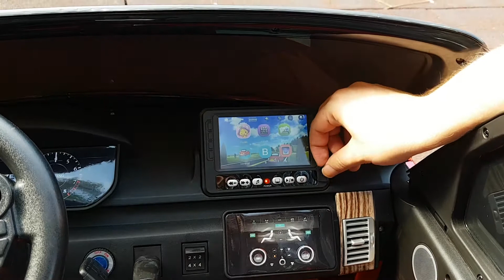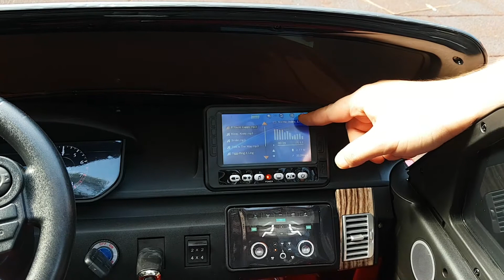Land Rover Vogue rojo DKRRE99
Presentamos el nuevo coche eléctrico para niños Land Rover Vogue en color Rojo metalizado.
El coche equipa 4 motores  con 2 baterías de 12V/7Ah. Tiene pantalla mp4, asientos acolchados en polipiel y ruedas de caucho antipinchazos.

Mira todas las caracterícas del Land Rover Vogue en el siguiente enlace